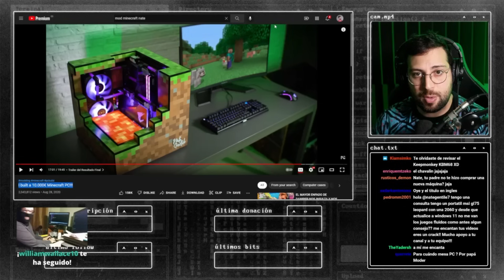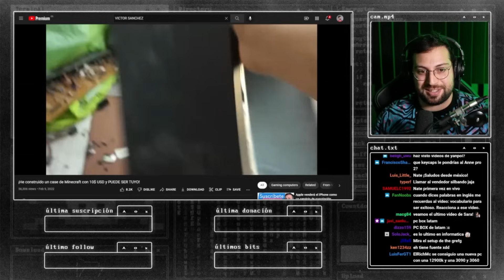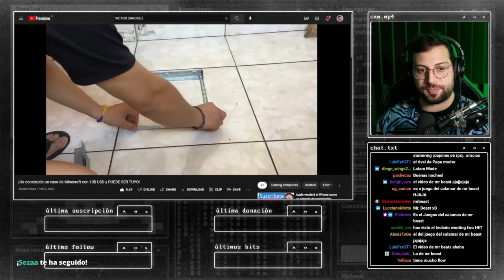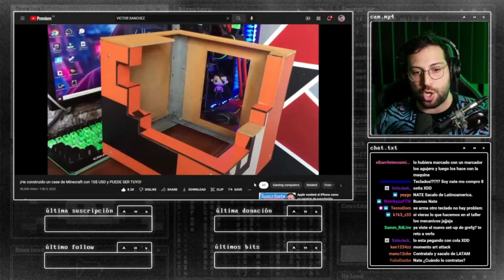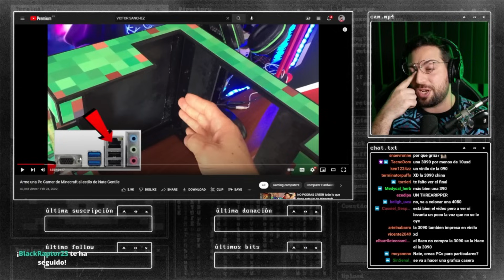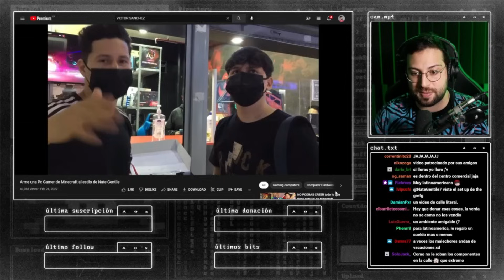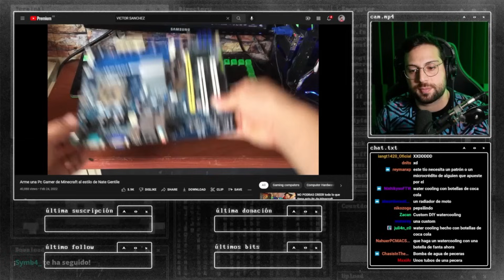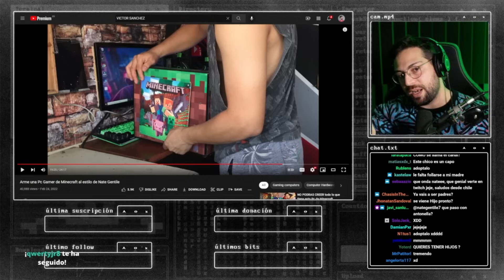Nate Gentile Reacciona al video del Case de Minecraft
Nate Gentile Reacciona al video del Case de Minecraf